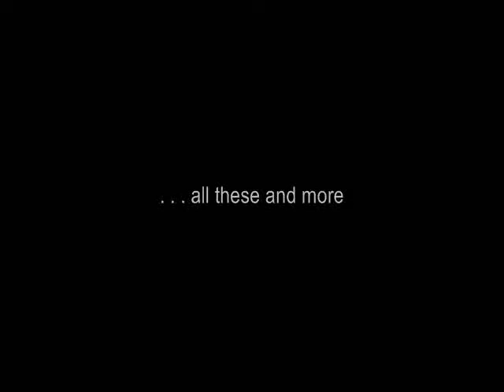ALL THESE AND MORE - Angela Carole Brown & Ken Rosser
From 2004's "Resting on the Rock" on Rue de la Harpe Records. A self-portrait short by Angela Carole Brown.